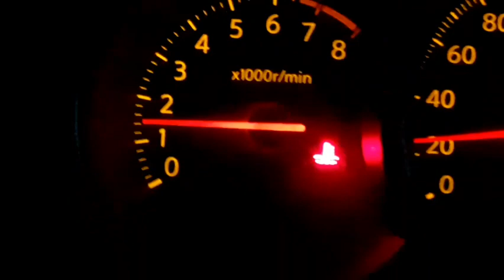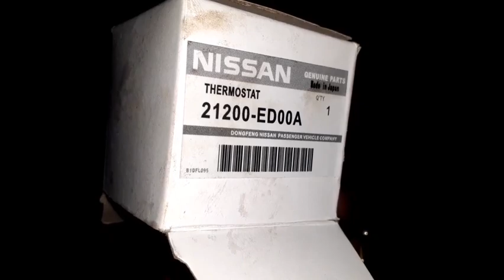Cara Ganti Thermostat mesin Nissan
cara ganti thermostat nissan latio livina